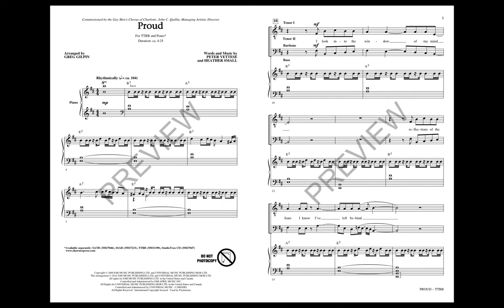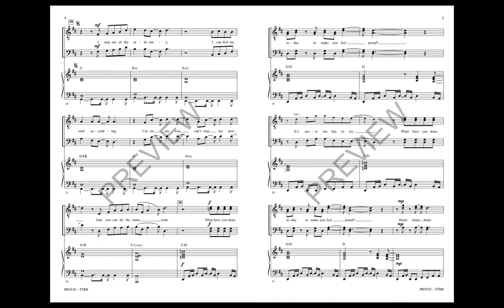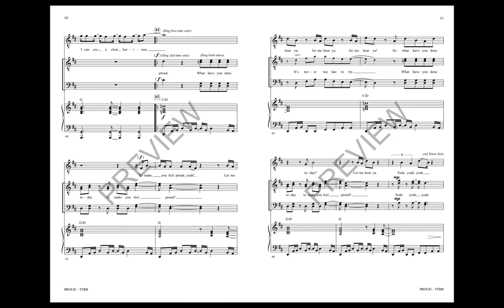Proud (TTBB Choir) - Arranged by Greg Gilpin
This knock-out, inspirational, gospel-infused chart is a radio hit and has been used in movies and television. Now in a new TTBB voicing, this is a must for your concert and show choir programming with lyrics of encouragement and individual strength!